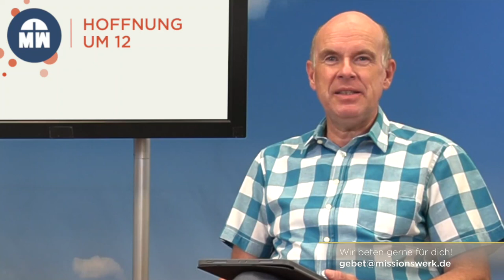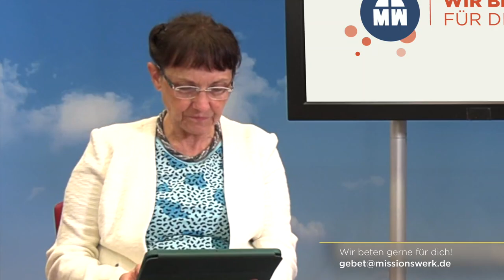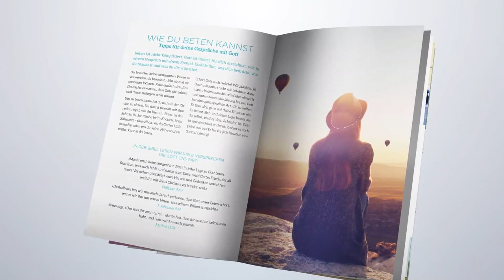Tag #94 - Hoffnung um 12 - Missionswerk Karlsruhe